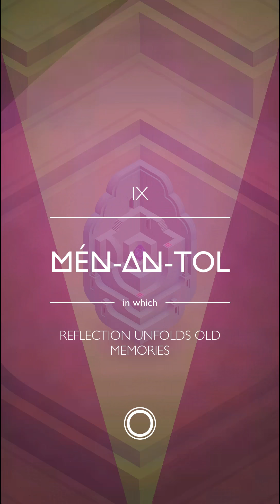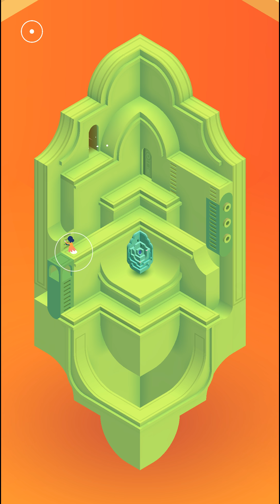Monument Valley 2 Gameplay Walkthrough : Level 9 Men-an-tol | iOS, Android